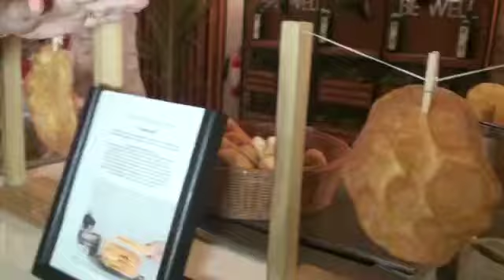Oscar Lora Gerente del Hotel Gran Ventana, habla con Lissette Cuevas de varios temas Turísticos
Oscar Lora Gerente del Hotel Gran Ventana, es entretenido por la Comunicadora Lissette Cuevas, dónde Lora nos da a conocer varias informaciones del Turismo